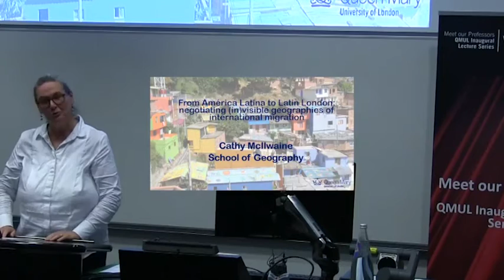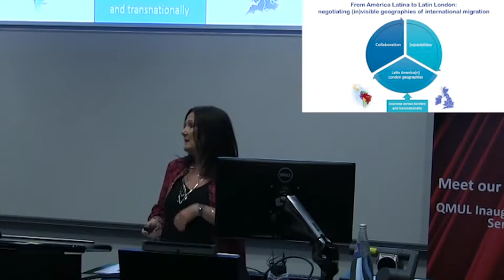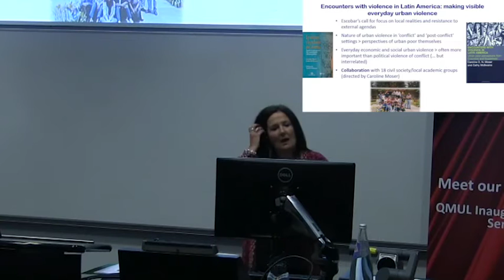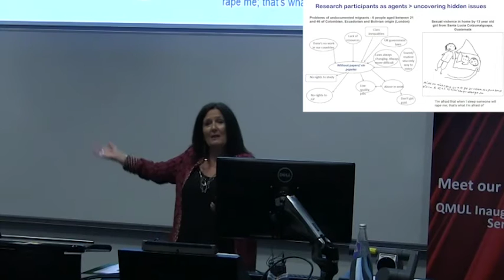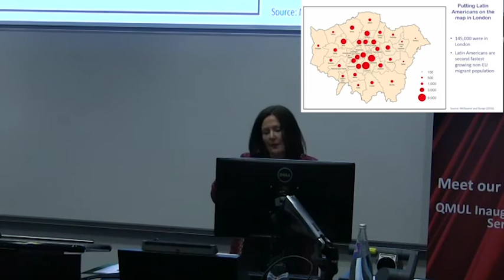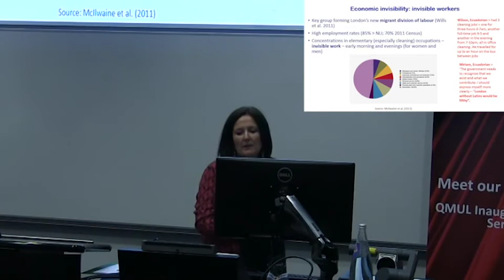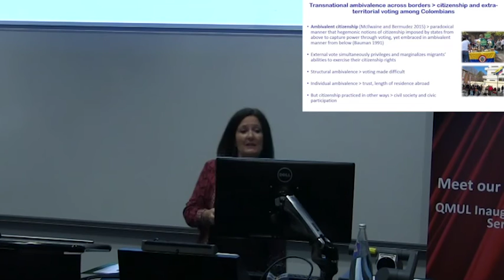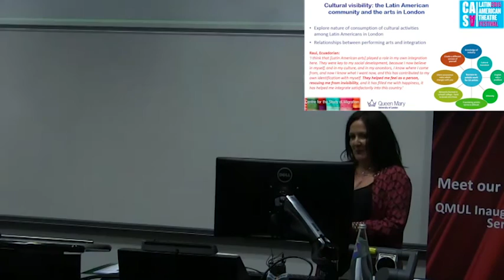Meet our professors: Professor Cathy McIlwaine:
From América Latina to Latin London: negotiating (in)visible geographies of international migration